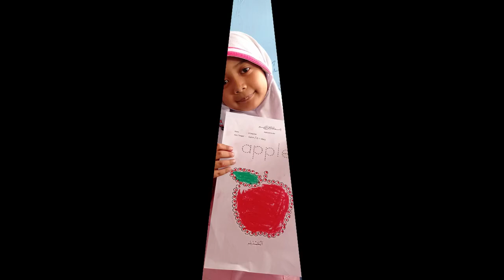Aktivitas Belajar Ananda di KB-RA-TKIT Al-Wasilah Al-musaddadiyah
Ceria di Sekolah